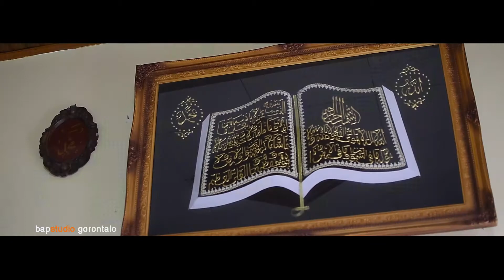zein & ahmad wedding